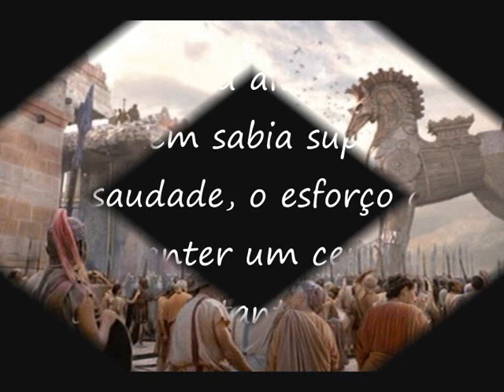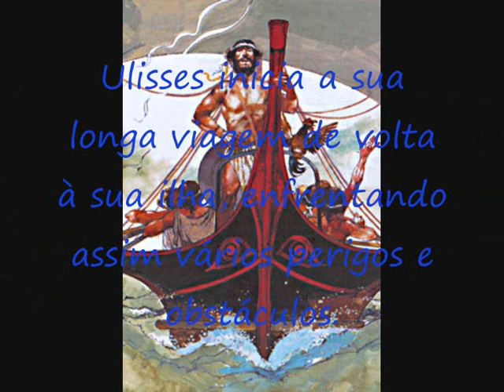troia.wmv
Ulisses Maria Alberta Menéres